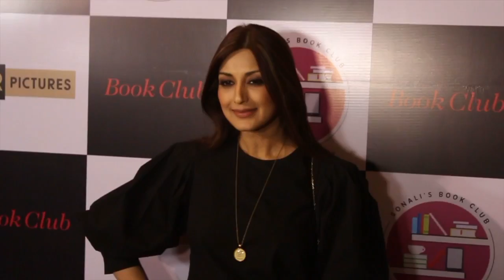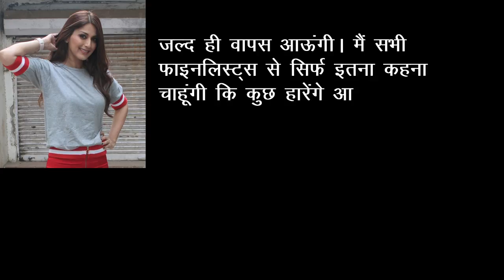"India's Best Dramebaaz" के फिनाले के लिए Sonali ने इमोशनल संदेश भेजा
मैटास्टैटिक कैंसर से जूझ रहीं अभिनेत्री सोनाली बेंद्रे बहल ने रियलिटी शो 'इंडियाज बेस्ट ड्रामेबाज' की टीम के लिए न्यूयॉर्क से एक भावनात्मक वीडियो संदेश भेजा है।